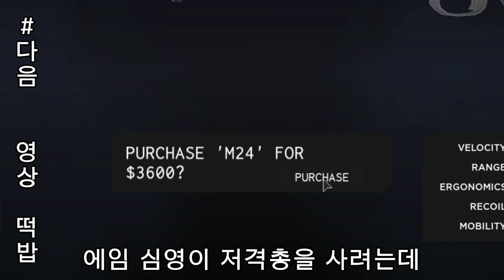AI가 고인물 보다 잘 쏴요!!!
아니 제작자 양반, AI가 헬기도 타고 대공포도 쏘고 매복도 하고 양각도 잡고 너무 한거 아니요?